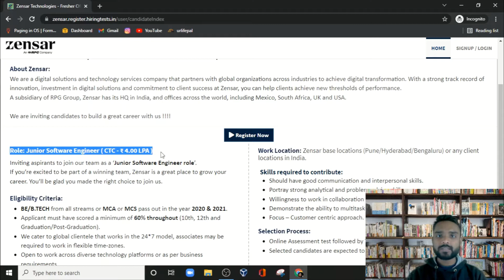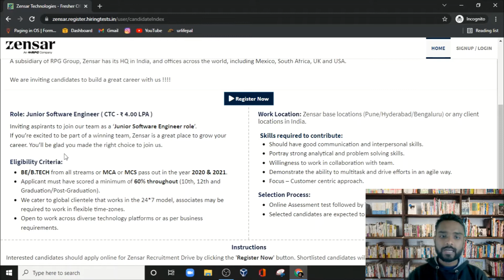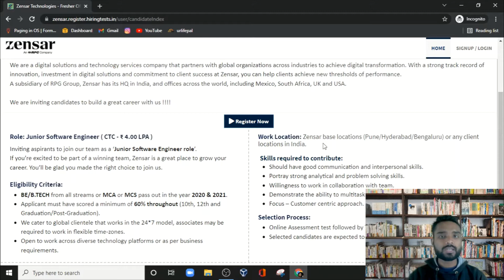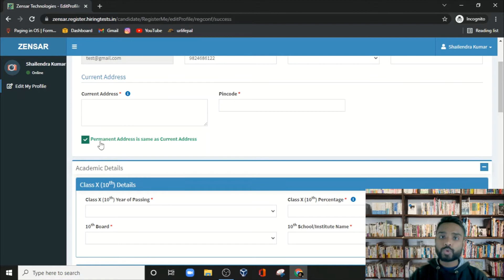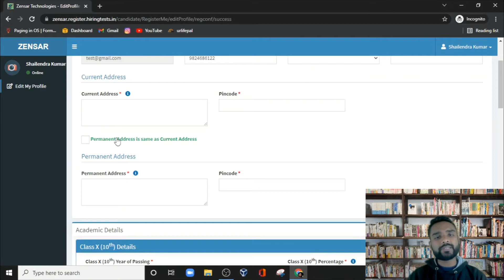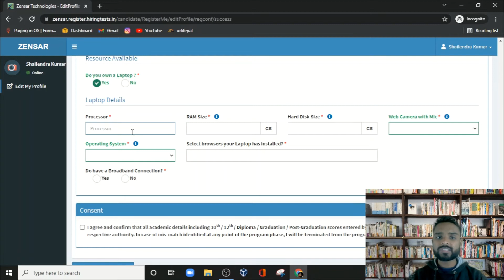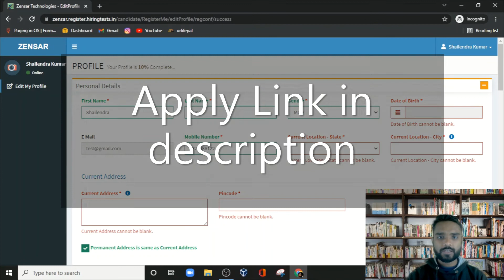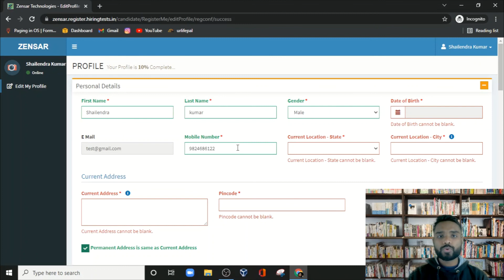Zensar off-drive campus 2022 Apply Link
My Headphone
[Beginner To Advance]Best Book For Pentester(Bug Bounty):
Real-World Bug Hunting: A Field Guide to Web Hacking
Assembly Language Step-by-Step: Programming with Linux:
Hacking: The Art of Exploitation, 2nd Edition: